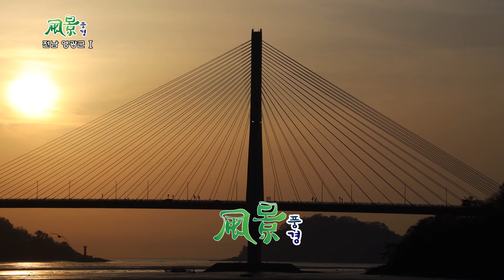가수 온나라 - 놓지마 [전남 영광군 영광대교]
감사합니다^.^